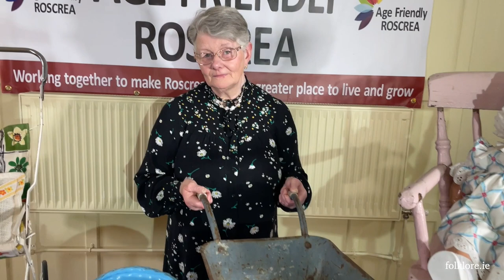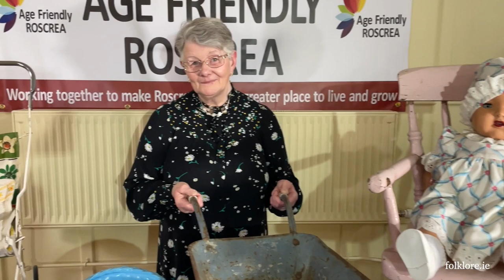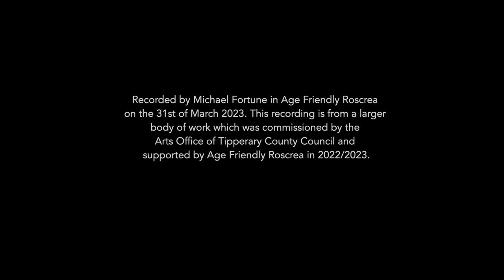Elizabeth Gleeson, Roscrea, Co. Tipperary. (From 'Folklore and Memory')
This short field-recording was made by Michael Fortune in Age Friendly Roscrea on the 31st of March 2023. This recording is from a larger body of work which was commissioned by the Arts Office of Tipperary County Council and supported by Age Friendly Roscrea in 2022/2023. The project is centred around folklore, objects and memories and this particular recording focuses on old toys from our childhood.

The project was officially  launched as part of Tipperary County Council's Bealtaine Programme on the 5th of May 2023.